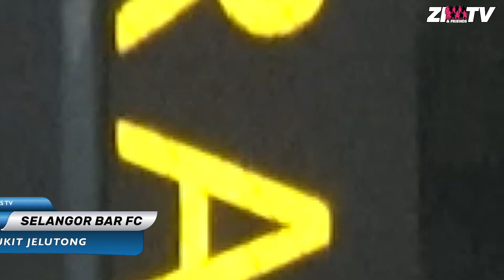HIGHLIGHTS : SASS DADDIES FC vs SELANGOR BAR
8 June 2023
Radia Arena Bukit Jelutong